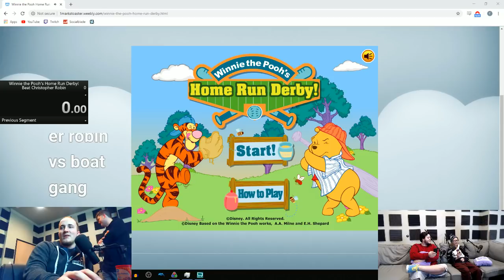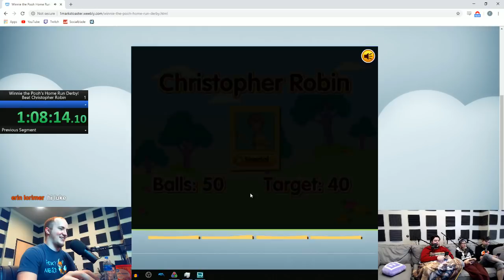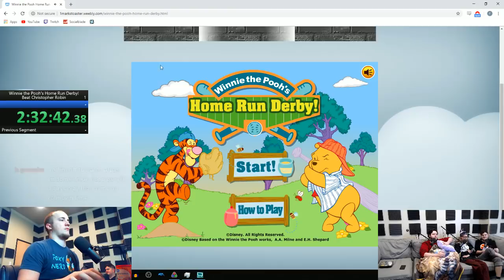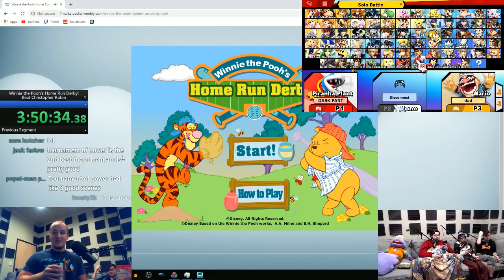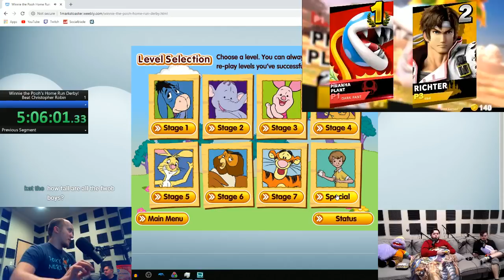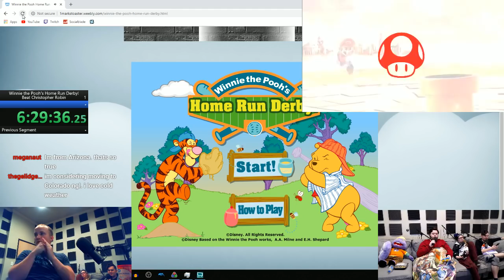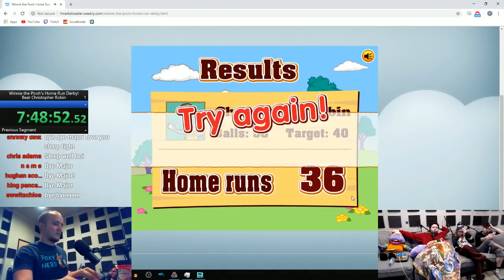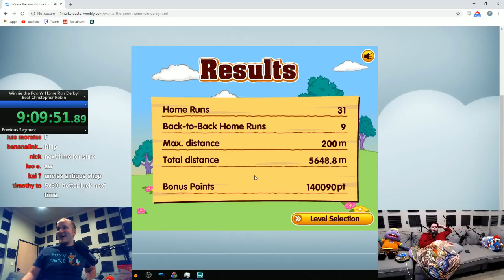Deezus vs. Christopher Robin: Round 2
god save us all

Winnie the Pooh Home Run Derby hours. HOURS!